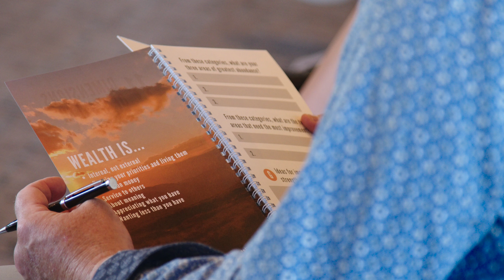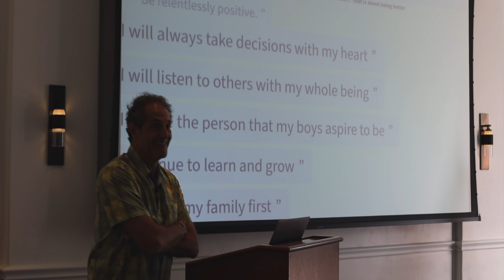Seth Streeter | YPO 2021 - Developing Your 3.0 Vision for Life in Santa Barbara, CA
Seth Streeter, Founder of Mission Wealth, hosts the third annual YPO 2021 retreat: Developing Your 3.0 Vision for Life. The multi-day program is held at the Ritz-Carlton Bacara hotel in Santa Barbara, CA.

Founded in 2000, Mission Wealth is a premiere wealth and investment management firm. The firm is headquartered in Santa Barbara, CA and has office locations  nationwide to better serve clients. Mission Wealth’s service offerings include financial and wealth planning, investment management, estate planning, asset protection, philanthropic and charitable giving, tax planning, retirement planning and inspired living.

For over 20 years, Mission Wealth has offered holistic wealth management services to high-net-worth families throughout the United States. We specialize in helping people during major life events and our visionary, service-oriented culture is focused on empowering our clients to lead more fulfilled lives.

Mission Wealth is a Registered Investment Adviser. Advisory services are only offered to clients or prospective clients where Mission Wealth and its representatives are properly licensed or exempt from licensure. No advice may be rendered by Mission Wealth unless a client service agreement is in place.